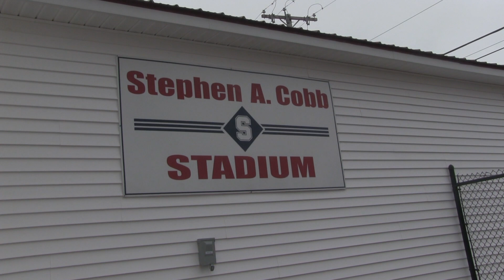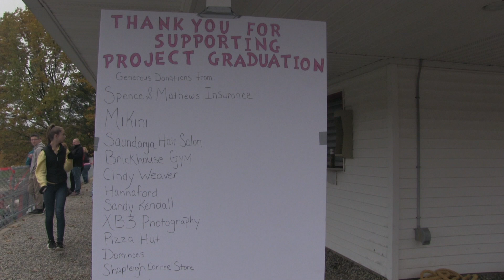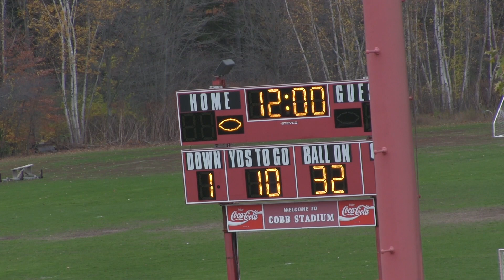PowderPuff Football 1st Half